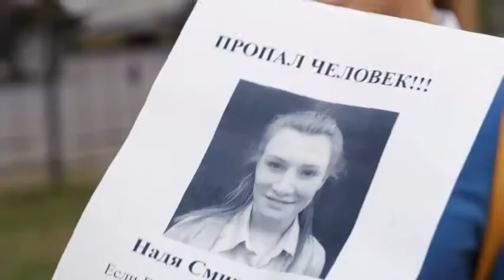Морозова. Трейлер - Россия Сегодня